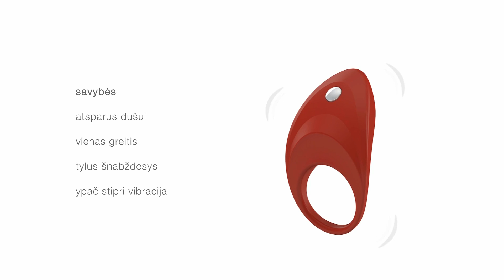ovo - B7 red (lithuanian)